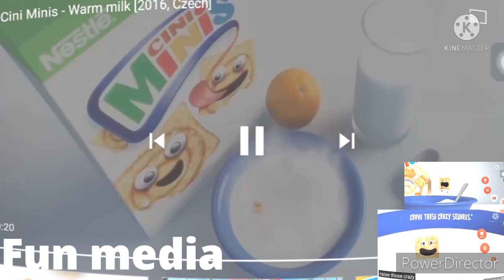next video please like copy